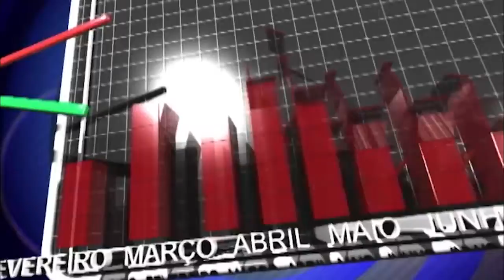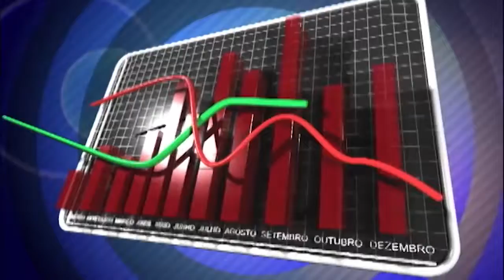CQ BRASIL PARAGUAI youtube